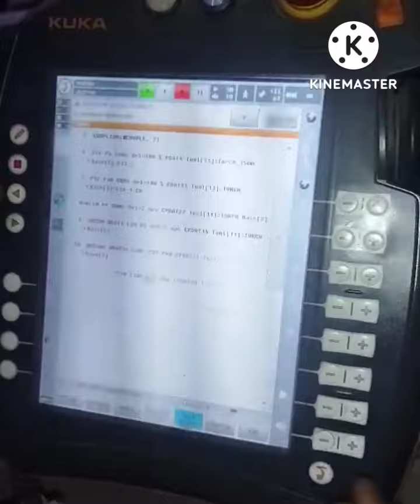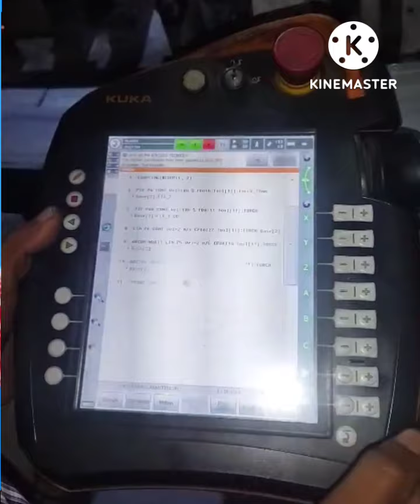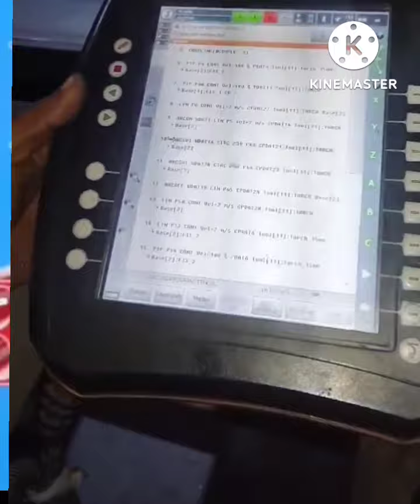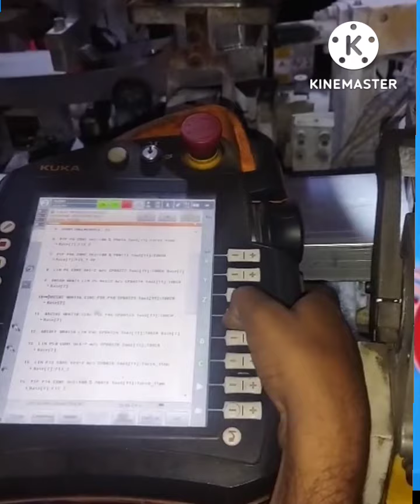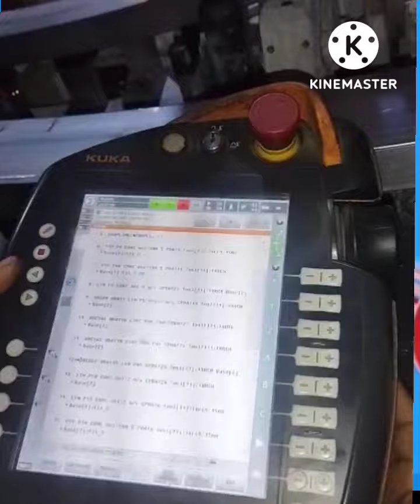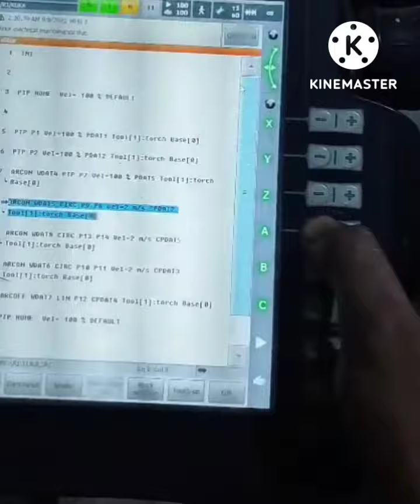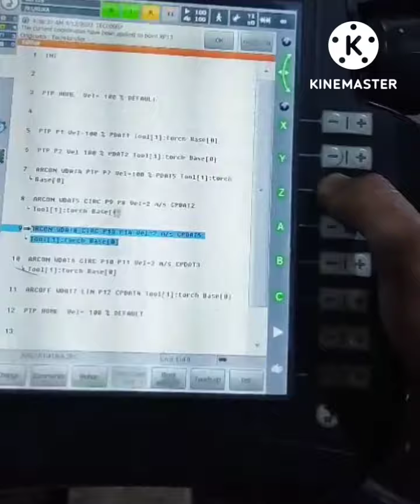KUKA ROBOTS से CIRCULAR WELDING का TEACHING कैसे करते हैं। # kick electrical#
Jai Hind  🇮🇳🇮🇳🇮🇳🇮🇳🇮🇳🇮🇳🇮🇳🙏